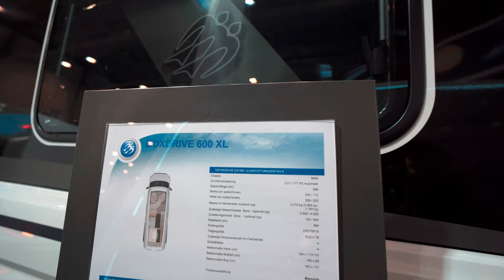Knaus Boxdrive 600 XL - 2023 🦊 bester XXL Grundriss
Knaus Van
Modellreihe Boxdrive 600 XL
Modelljahr 2023

Grundausstattung
Getriebe autom.
Gesamtlänge (cm) 598
Breite (außen) (cm) 204
Breite (innen) (cm) 172
Höhe (außen) (cm) 309
Höhe (innen) (cm) 225
Masse des Fahrzeugs in fahrbereitem Zustand (kg) (Hinweis: H140,H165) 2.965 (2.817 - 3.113)
Technisch zulässige Gesamtmasse (kg) 3500
Maximale Masse der Zusatzausrüstung (kg) 160
Anhängelast (kg) (Hinweis: H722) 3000
Radstand (cm) 364
Reifengröße 205/75R16
Felgengröße 6,5J x 16
Schlafplätze (Hinweis: H141) 4
Maximale Anzahl an möglichen Schlafplätzen (Hinweis: H142) 5
Zulässige Personenzahl im Fahrbetrieb 4
Automatische Drei-Punkt-Gurte, höhenverstellbar 2
Maximale Anzahl an möglichen gurtgesicherten Sitzplätzen 4
Aufbau
Anzahl Ausstellfenster rundum 5
Wandstärke Boden (mm) 25
Wohnraum
Drei-Punkt-Gurte in Fahrtrichtung 2
Bettenmaße Hochdachbett EasySlide (cm) 186 x 124
Bettenmaße Sitzgruppe (cm) 166 x 67
Bettenmaße Heck (cm) 194 x 145
Wasser
Abwasservolumen (Liter) 80
Frischwasservolumen (Liter) (Hinweis: H711A,H712E) 100
Fahrbefüllung des Frischwassertanks (Liter) 20
Küche
Kühlschrank (Liter) 69
Elektroversorgung
Wohnraumbatterie (Ah) 92
Anzahl 12 V Steckdose(n) 2
Anzahl 230 V Steckdose(n) 3
Anzahl USB Steckdose(n) 5
Motorisierung / Antrieb / Getriebe / Auflastung
MAN TGE 35 Kasten Motor (130 kW / 177 PS); Frontantrieb; 6-Gang-Schaltgetriebe; Euro 6d
8-Stufen-Wandler-Automatikgetriebe
Chassis / Fahrwerk / Klimatisierung / Multimedia / Transportsysteme
Linkslenker
Vorderachse, verstärkt (2.100 kg Traglast statt 1.800 kg)
Federung/Dämpfung, Standard und Stabilisierung, verstärkt
Chassis Lackierung: Candy Weiß
Frontstoßfänger in Grau mit lackierter Blende in Wagenfarbe
16" Bereifung
Radmittenabdeckungen
Fahrerhausbelüftung
Fahrer- und Beifahrerairbag, mit Beifahrer-Airbag-Deaktivierung
Multifunktionsanzeige „Plus“
Original MAN Fahrerhaussitze
Fahrerhaussitze drehbar
Handschuhfach mit abschließbarer Klappe, beleuchtet
Textile Verschattung für Front- und Seitenscheiben
ESP
Hill Holder (Berganfahrhilfe)
ABS
Elektromechanische Servolenkung
Elektronische Wegfahrsperre
Notbremsassistent
Seitenwindassistent
Kraftstofftank 75 Liter
Fahrzeugschlüssel mit Fernbedienung zur Ver- und Entriegelung der Fahrerhaustüren
Funkklappschlüssel (2 Stück)
Elektrische Fensterheber (Fahrer- und Beifahrertür)
Außenspiegel rechts und links (konvex), mit integrierter LED-Blinkleuchte und Weitwinkelbereich
Außenspiegel manuell verstellbar
Tagfahrlicht in Serienscheinwerfer
Kühlerschutzgitter mit Chromapplikationen
Vorbereitung für Anhängevorrichtung
Verzurrschienen zur Ladegutsicherung
Serviceklappen / Garagentüren
Gaskasten für Gasflaschenvorrat 1 x 2,7 kg
Fenster / Dachhauben / Belüftung
Komfort-Rollo-System
Rahmenfenster SEITZ S7P
Dachhaube (Hebe-Kipp) 70 x 50 cm, mit Insektenschutz und Verdunklung (Bug)
Dachhaube 40 x 40 cm klar, mit Insektenschutz und Verdunklung (Heck)
Rahmenfenster für Hecktüren
Pilzlüfter (Toilettenraum)
Materialien / Fahrzeuggrafik
Kältebrückenoptimierte Isolation
PE-Vlies-Dämmung mit Dampfsperre an den Seitenwänden. Polyurethan-Dämmschaum mit PE-Vlies (Decke)
Bodenplatte in Sandwichbauweise aus Styrodur, Pappelsperrholz und PVC-Belag
Stoffkaschierte Seitenwandverkleidung mit rückseitiger PE-Isolation
etc.